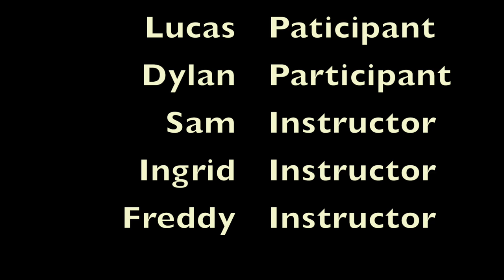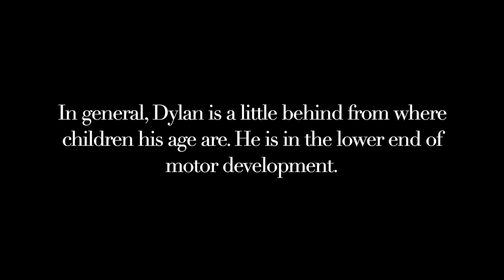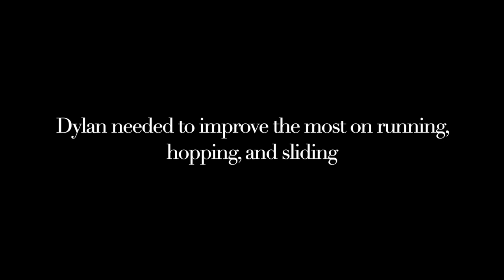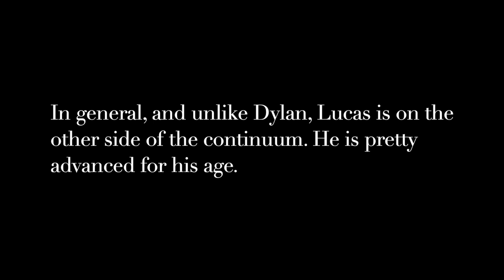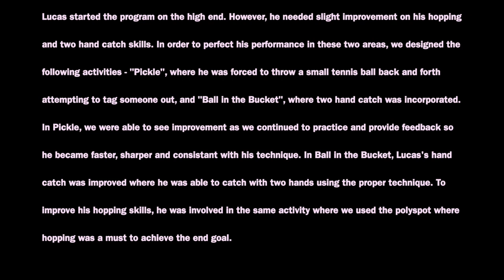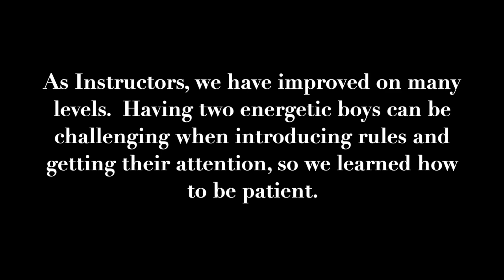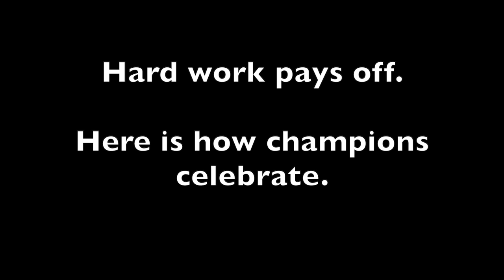Kin 478 CSUN Sam barroudi, Ingrid, Freddy